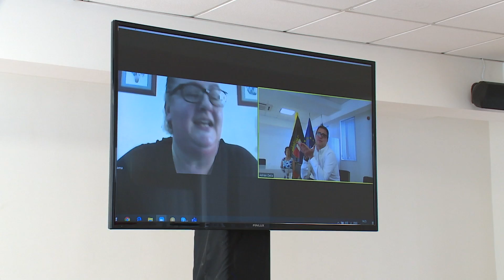Il-PN bi proposti għal persuni b’abbiltajiet speċjali